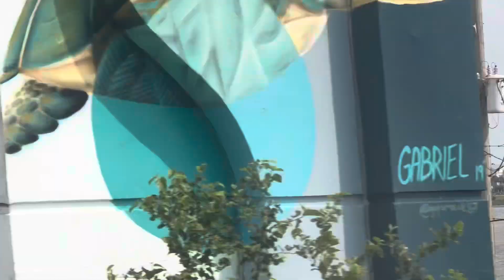I WENT TO GALVESTON BEACH FOR THE FIRST TIME!! 😍